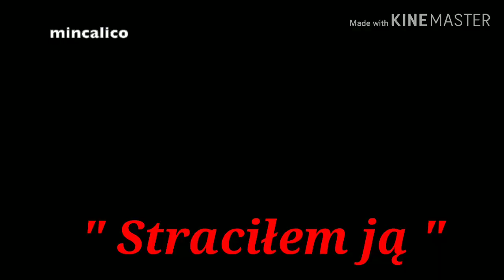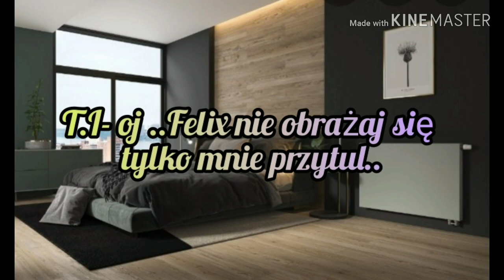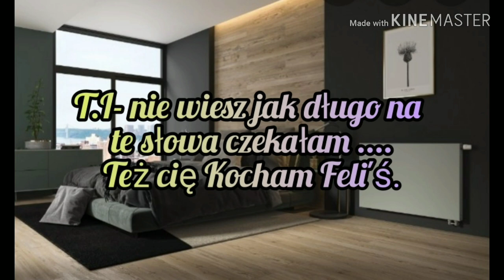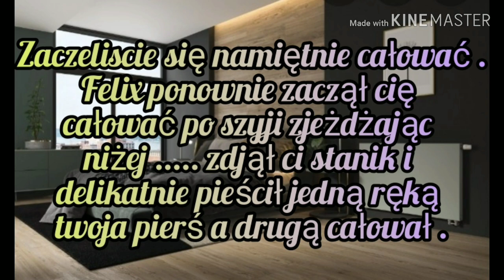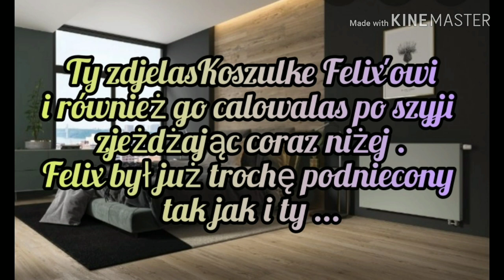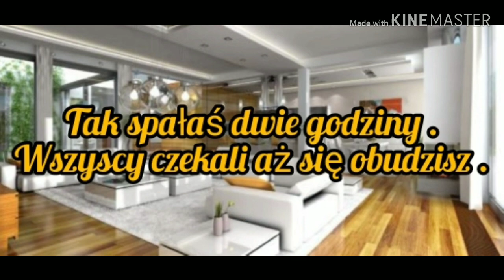Imagine.pl.Stray Kids "Straciłem ją " odc.18